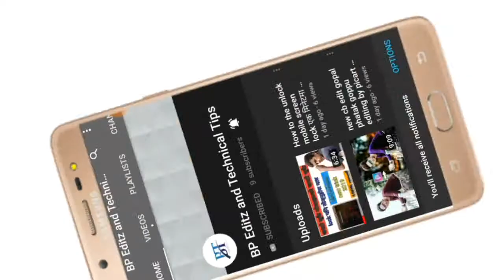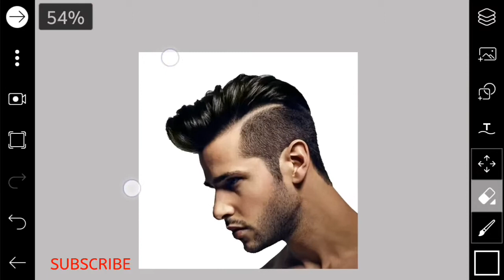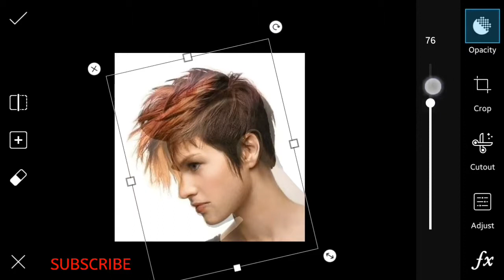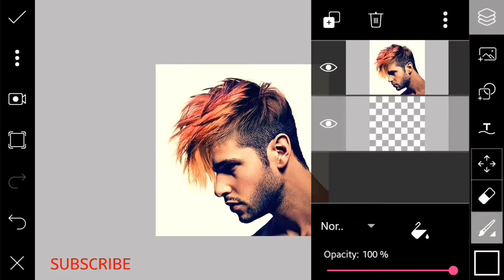Hair editing tutorial in picart amazing trick for 2019 ll step by step ll bp editz and technical tip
Mathi ko link ma click gararaw maila paryog garaka app haru download garna saknu hunxa